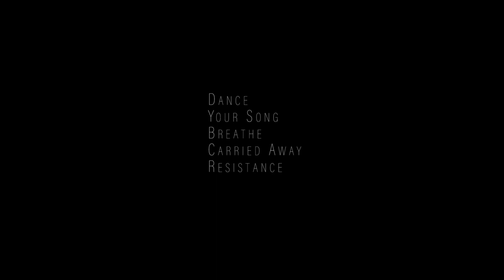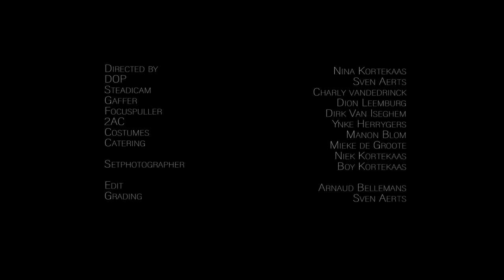Noa Lee - EP Short movie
Directed by Nina Kortekaas
DOP Sven Aerts
Steadicam Charly Vandedrinck
Gaffer Dion Leemburg
Focus Puller Dirk Van Iseghem
2nd AD Ynke Herrygers
Costumes by Manon Blom
Set Photographer Boy Kortekaas
Catering by Mieke De Groote & Niek Kortekaas

Edited by Arnaud Bellemans
Grading by Sven Aerts

Cast:
Julia Brown
Thomas Vantuycom

Thanks to:
Hamlet
Blikfabriek
Lucky Cameras
Fien Andries
Eli Verkeyn
Bas Devos
Helleh Mirzaee Cheshmeh

Special thanks to:
Mieke & Niek
Griet, Jana, Mirly, Lotte & Robin
Ruben & Pim
Yorn, Jenneke & Marijn
Robbe & Lennart
Boy, Luca, Sjoerd, Micha & Robin
Haroun, Roos, Brent, Floor & Soet

Recorded, mixed & produced by Pieterjan Coppejans @ Robot Studios
Mastered by Frederik Dejongh @ Jerboa Mastering